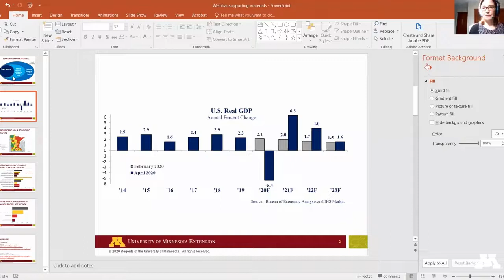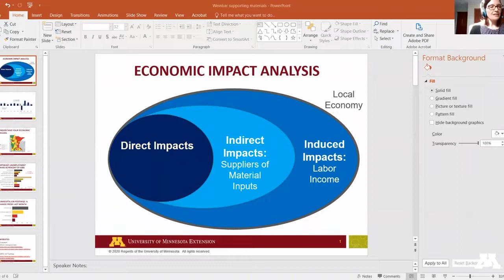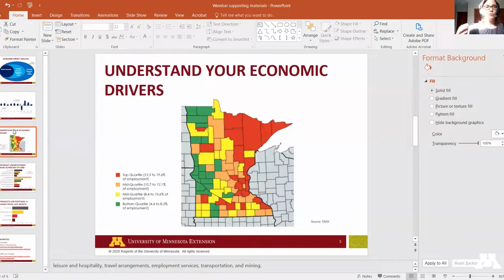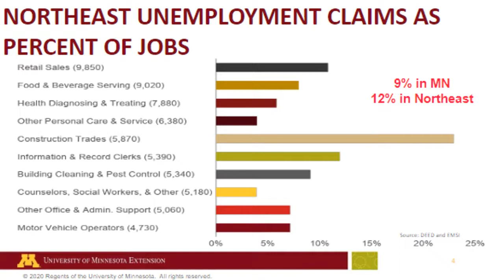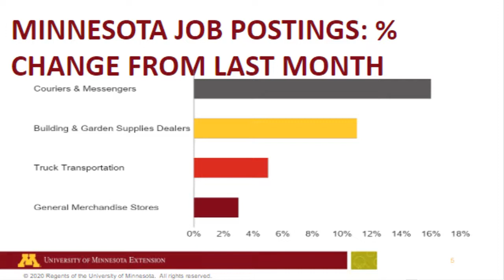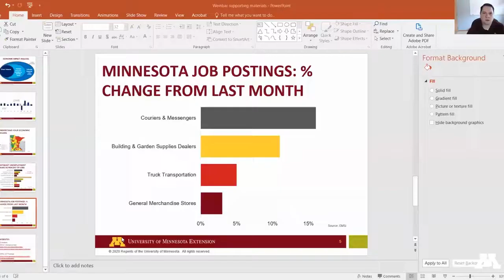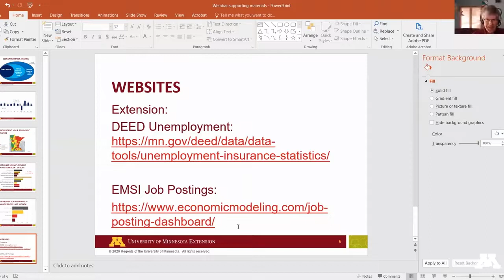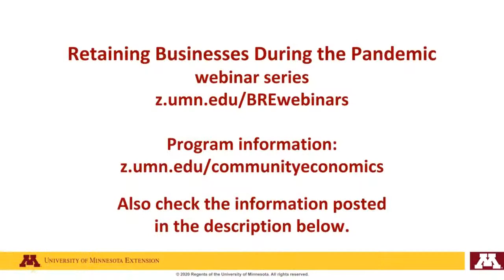Economic considerations of COVID-19: How are economists thinking about this? - April 14, 2020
This is the first webinar in the University of Minnesota Extension's Retaining Businesses During the Pandemic series.  It's a 30 minute presentation with Q&A and some additional discussion time at the end.

Communities in Minnesota are facing a hard time right now and trying to grasp the economic impacts of COVID-19. As communities navigate this unprecedented challenge, we'll consider some of the pandemic's most important economic effects.

This webinar will provide a brief overview of current economic thinking about the impact of COVID-19. It will also provide a framework for understanding how national trends may translate to your community.

You will learn about:
Big picture concepts on the impact of COVID-19
Tools to help your community understand its impact on the local level

Presenters:
Brigid Tuck, senior economic impact analyst, Extension
Neil Linscheid, Extension community economics educator

Retaining Businesses During the Pandemic webinar series
z.umn.edu/BREwebinars

Program information:
z.umn.edu/communityeconomics